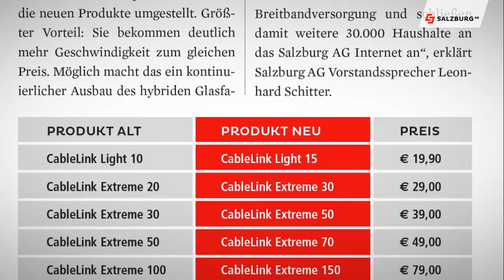Schneller surfen mit CableLink HD Salzburg AG TV